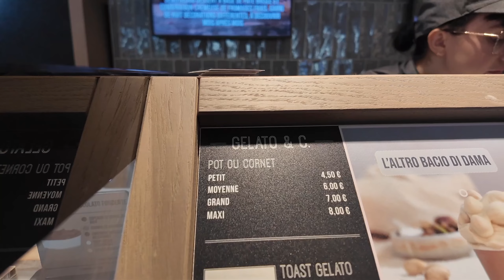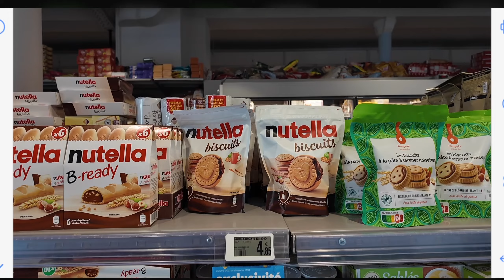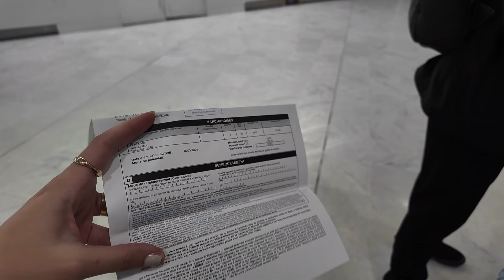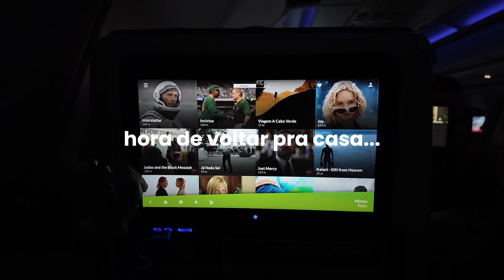vlog paris 5: croissant do cedric grolet, o melhor gelato de Paris, perfumes e o tax free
instagram e tik tok:  @raphaellacomph